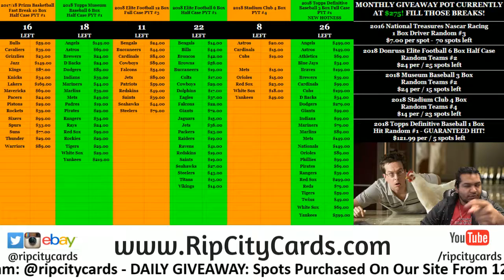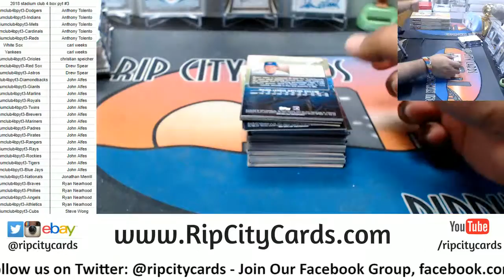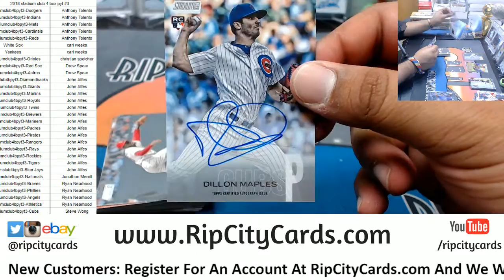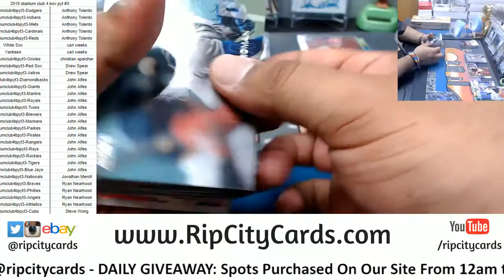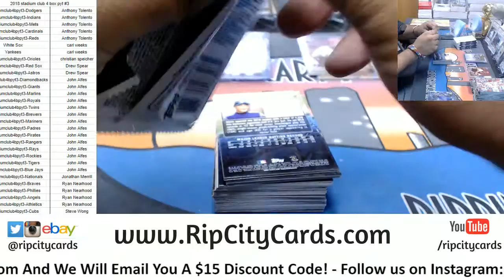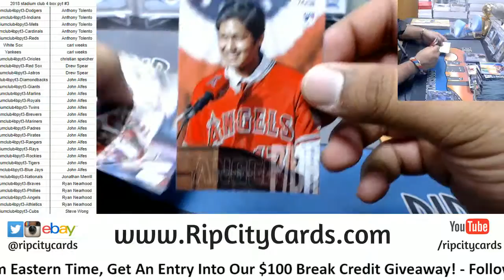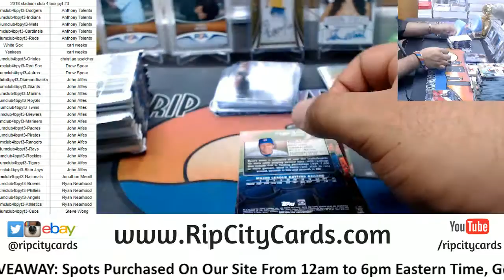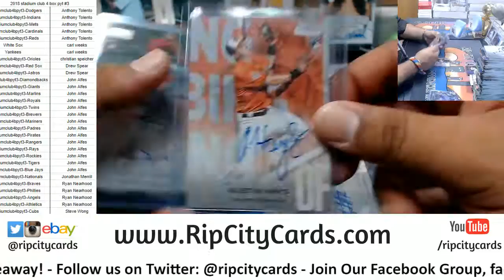2018 Stadium Club Baseball 4 Box PYT #3 RCC